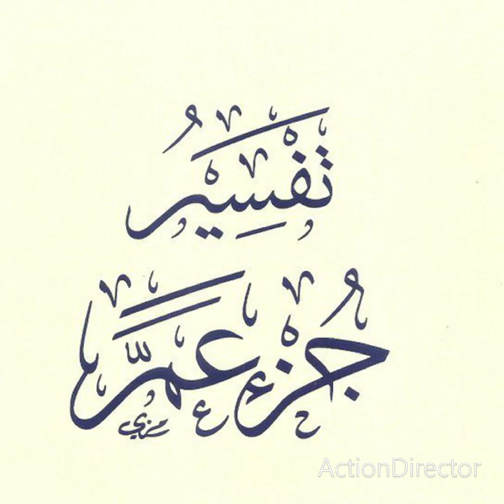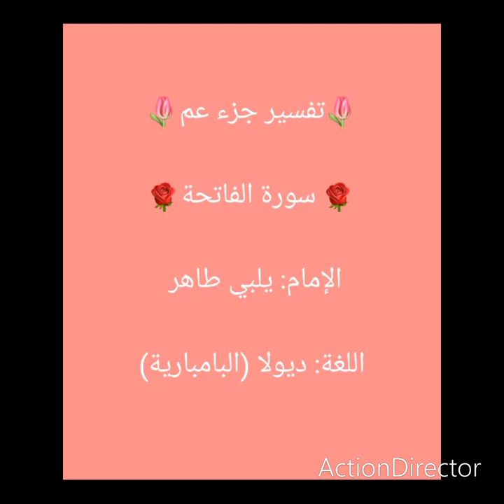🌷تفسير جزء عم🌷 سورة الفاتحة